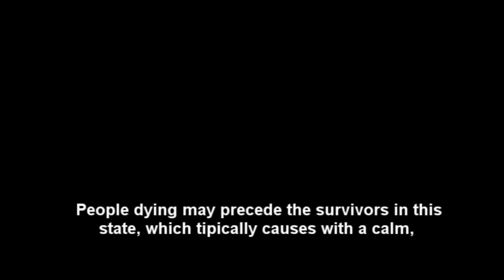THE MOURNING (4eso - Documentary) (6SMF - 2016)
Documental presentado a concurso en el 6º Short Movies Festival del IES Diego de Siloé - Albacete